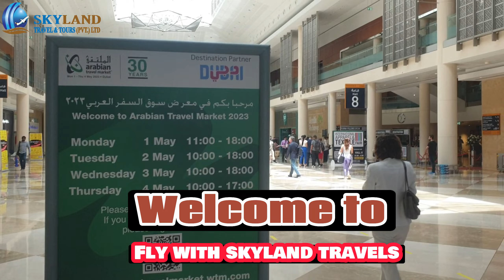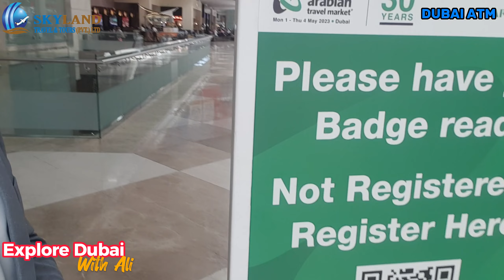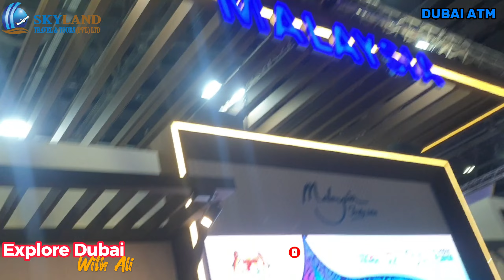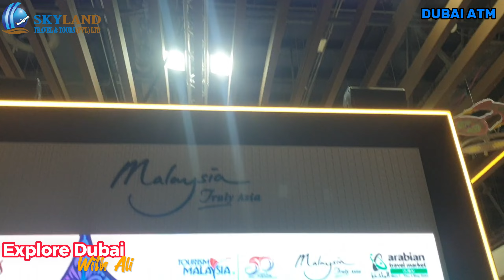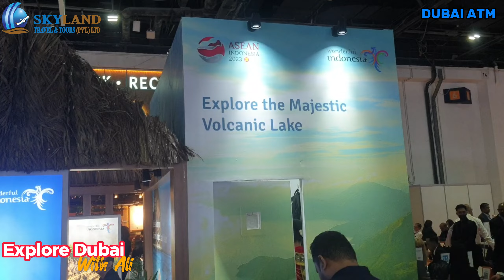Dubai Arabian Travel Market 2023 | Dubai ATM Day 01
Skyland Travel & Tours Offering Services:

1) Umrah
2) Visit Visa Services
3) Domestic & International Ticketing Services
4) Hotel & Other Accommodation Booking Services
5) Travel Insurance Services
6) Complete Travel Packages Services

Visa Consultancy Including: (Only Visit Visas)

1) Schengen Visa for Pakistanis
2) Japan Visa for Pakistanis
3) Turkey Visa for Pakistanis
4) South Africa Visa for Pakistanis
5) UK Visa for Pakistanis
6) US Visa for Pakistanis
7) Canada Visa for Pakistanis
8) Australia Visa for Pakistanis
9) New Zealand Visa for Pakistanis
10) Ukraine Visa for Pakistanis
11) Brazil Visa for Pakistanis

We are the Best visa file preparation services provider in Pakistan.
Note: We are not done base agents please avoid contacting if you are looking for Done base.
Bank statement & Business or Job documents are must to apply for any visa.

🏣 Skyland Travel & Tours (Pvt.) Ltd
📌Office Gulberg Green Islamabad.
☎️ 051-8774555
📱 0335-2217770